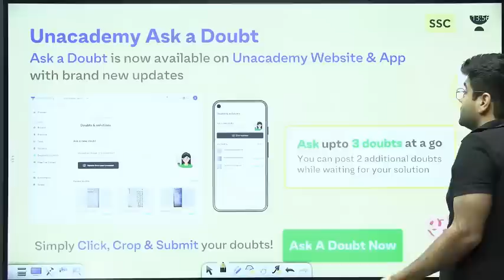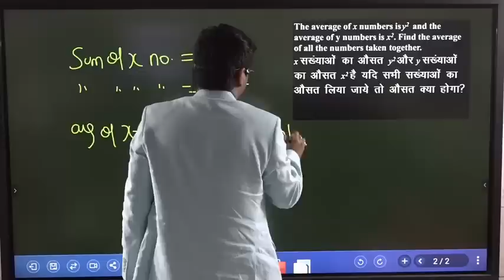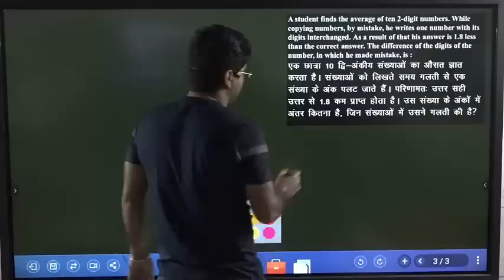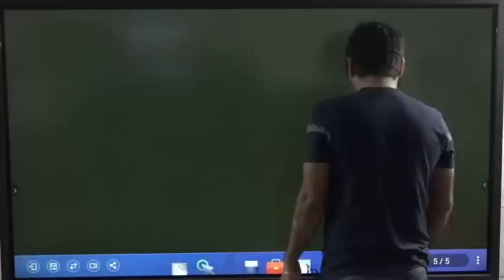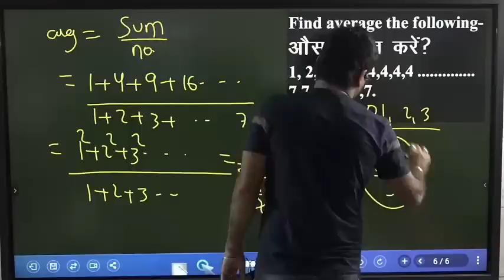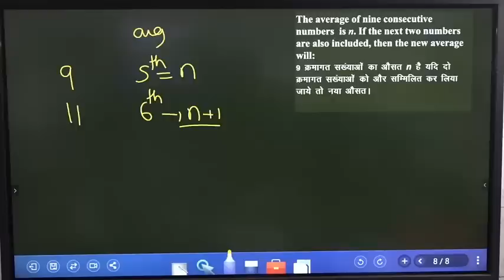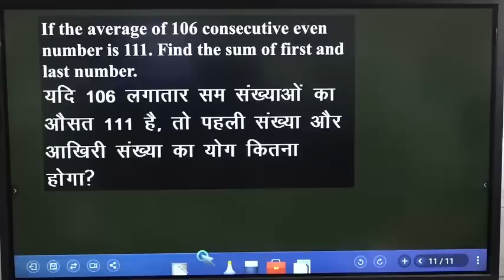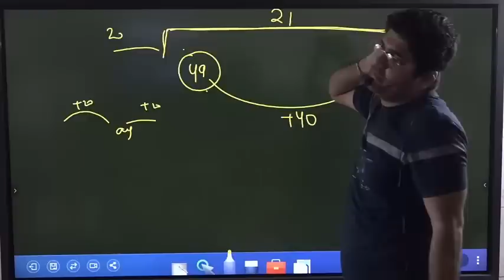Basic Concepts & Definition of Average | Day - 1| By Abhinay Sharma (Abhinay Maths)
👉🏻88 Days Maths Special (Live + Recorded) by Abhinay Sir PLUS Batch
Complete Course on Arithmetic for SSC CGL - MAINS
Date - 25th MAY
Class timing - 8 PM

New Batch
Complete Course on Advanced Maths for SSC CGL - MAINS